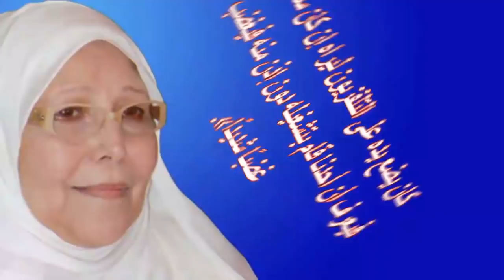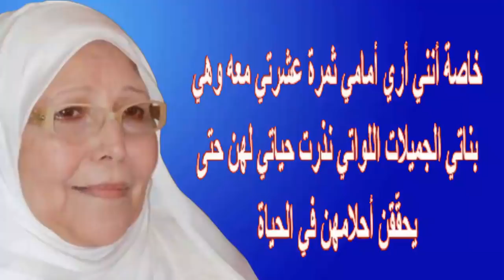بصوت متهد ج عبلة الكحلاوى تستغـ ـيث..كبار السن الغير مـ ـرضى ا بنائهم رفضوا استلامهم | اخبار النجوم